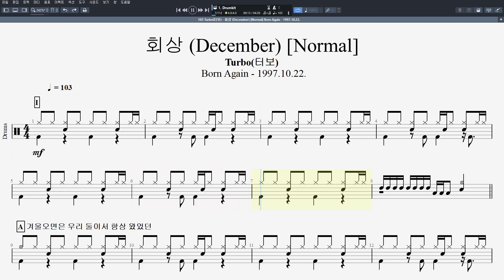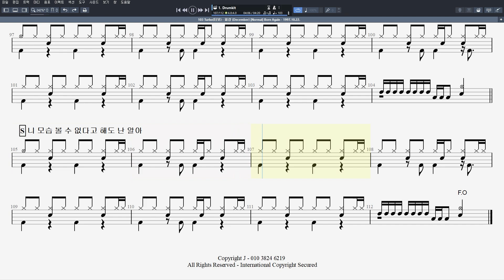103 Turbo터보 회상 December Normal Born Again 1997 10 22ㅣ제이엔디드럼악보